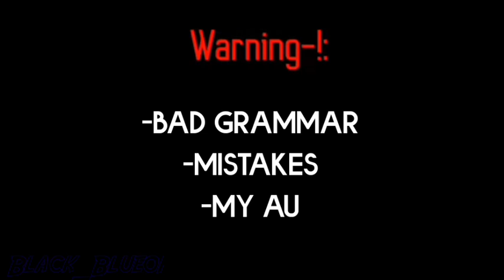•How Aftons Know Michael Power• ~ `°Part: 1°` ~ •Aftons Gcmm•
•Sorry For Bening Inactive- :") I Was So Very Busy With RL Things•
•Description About The Video: ⬇️•               `
•Btw Thx For Watching-!!•✨    ``
•_⚠️WARNING-!⚠️:
•-Mistakes
•-My AU
•-Bad Grammar
•-Cringe
=~•Made By: Me[ The Creator Of  |Black_Blue01]•~=                            |

•Media Social🗂️📱:

•-FaceBook: I Never Have A Facebook-•
•-Twitter: I Never Have A Twitter-•
•-Likee: "Deleted!"•
•[More Than That It Means Fake]•

•_🎮Game Online:

•-Roblox:Blackybluey01(Not Really Online There But Still Playing)•
•-Blockman Go:Blxcky_01[Dead]•
•[Other Than That It Means Fake]•

•_🎥App I Used(For Video):

•-Gacha Club
•-KM X-Pro Red

•_📸 Screenshot Taken:

•- 543 Screenshot

•_🎶Music The In Intro:

•-IDKItz Hanna Make It For Meh]-•

•_🕧Time Taken:

•- 10 Days •(1/2/3Hours 30+ Minutes Per Day)•

•_📱Device:

•-Vivo (My Mom Phone For A While Since My Tab Is Broke)

_•And This Is Something To Get Know About Me[NO MORE ASKING AGAIN-!]•_:

-•Name: Just Call Me Dinda/Kevin•

-•Age: *:)•

-•Pronous: All Pronous[Cauce Not Really Care About It But More Prever They/Them]•

-•From: Indonesian•

-•Language I Speak: Indonesian,English,Russian(Not Really Fluent, Still Learning),French(Not Fluent Still Learning,Japan(Not Fluent Still Learning),Korean(Not Fluent Still Learning),Arabic(Not Fluent Still Learning),Filipino(Not Fluent Still Learning,Spanish(Not Fluent Still Learning),Mexico(Not Fluent Still Learning),Italian(Not Fluent Still Learning),Chinese(Not Fluent Still Learning),Germany(Not Fluent Still Learning)•

-•My Favorite Afton•: ✨•THE BOYS AFTON•✨

-•I Usually Upload Every 3-5 Days [If Not I Might Have A RL Problem]•-

-•I Usually Uploud When 8-10PM [Night On Indonesian]•-
•That's all•.                                                         |
•Bye-! I Hope y'all have great day-!!💖•.     |```